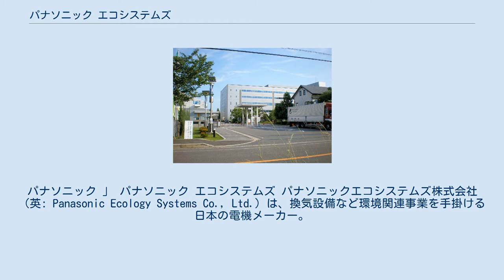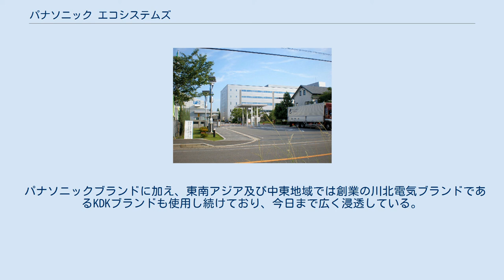パナソニック エコシステムズ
老舗企業_(明治創業)
パナソニック 」 パナソニック エコシステムズ パナソニックエコシステムズ株式会社（英: Panasonic Ecology Systems Co., Ltd.）は、換気設備など環境関連事業を手掛ける日本の電機メーカー。
長らく松下精工株式会社（まつしたせいこう、英: Matsushita Seiko Co., Ltd.）と称していた。
パナソニック株式会社の社内カンパニーであるライフソリューションズ社（旧パナソニック電工）を構成する。
毎年度の営業利益率が高く、パナソニック34事業部の中でも指折りの優良事業部のひとつ。
1909年（明治42年）創業の老舗メーカー。
略称は「パナエコ」。
 2002年10月、松下電器グループの事業再編に伴い、株式交換によって松下電器産業（現・パナソニック）の完全子会社となった。
その後も法人格を維持し、パナソニックの環境事業を担っている。
形式的には別会社だが、実際にはパナソニック(株)を構成する主要な事業部のひとつとして位置付けられており、人事諸制度なども同等である。
 「空気・水・土壌・エネルギーの環境技術でグローバルに貢献する」という経営スローガンを掲げ、健康で快適な室内空気質を実現する「IAQ分野」と、環境負荷を低減する「環境エンジニアリング分野」で、「人と地球に優しい環境」の実現をめざしている。
 換気設備、空気清浄機、大型送風機など室内空気質（IAQ）に関連する製品を数多く提供しており、国内外の製造拠点からアジア、北米、中東、欧州などへもグローバル展開している。
特に、家庭用・業務用の換気システムにおいてはグローバルシェアNO.1を誇る。
また、工場のゼロエミッション実現を支援する事業や、道路トンネルや地下鉄施設の大型換気システムなどのインフラ設備事業にも取り組んでいる。
 パナソニックブランドに加え、東南アジア及び中東地域では創業の川北電気ブランドであるKDKブランドも使用し続けており、今日まで広く浸透している。